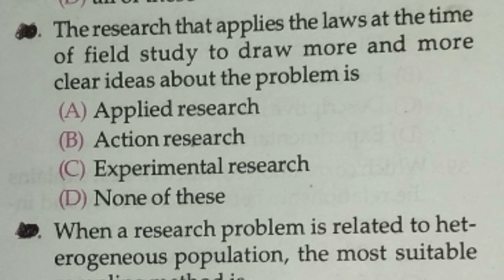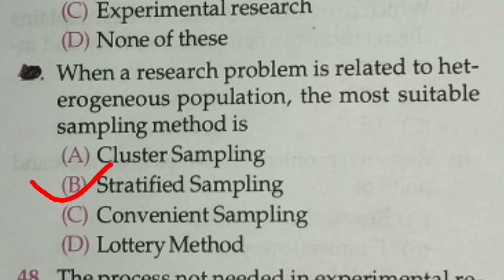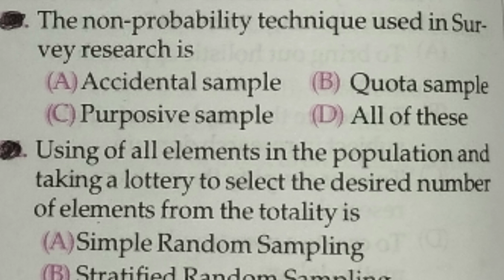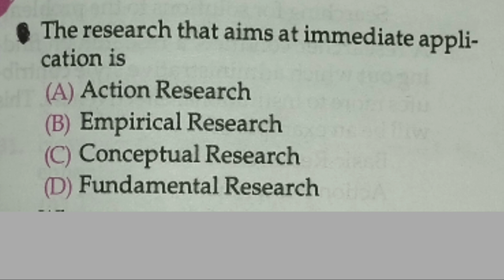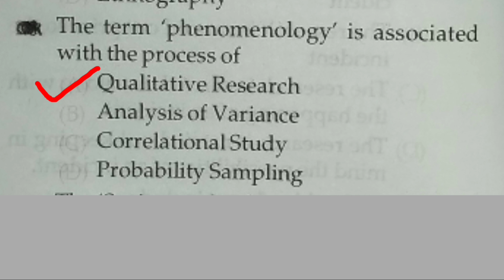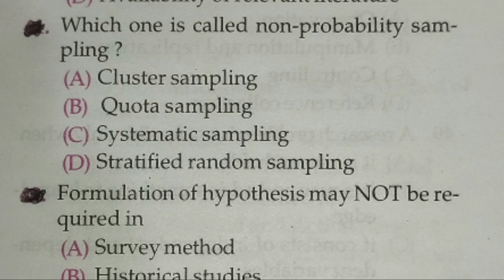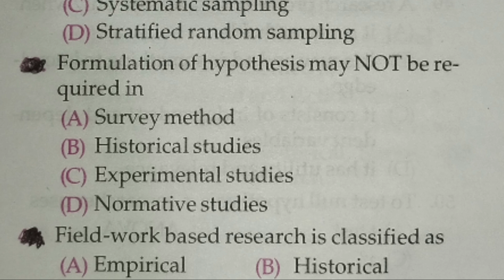Research Aptitude Mock Test ॥ Research Aptitude Most Expected Questions ॥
Ugc net general paper 2023
॥ ugc net general paper preparation ॥ Research aptitude most expected questions ॥ Bong inspired